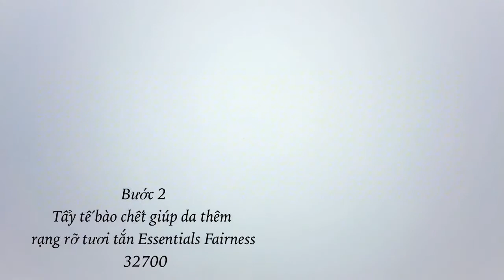Hướng dẫn sử dụng bộ dưỡng sáng da Essential Fairness tại Oriflame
Giới thiệu cách làm đẹp tự nhiên từ Mỹ phẩm Oriflame
Chia sẻ cơ hội làm việc kinh doanh online thông 2h/ngày từ Kinh doanh mỹ phẩm Oriflame để có thu nhập 5 -10 triệu/tháng,